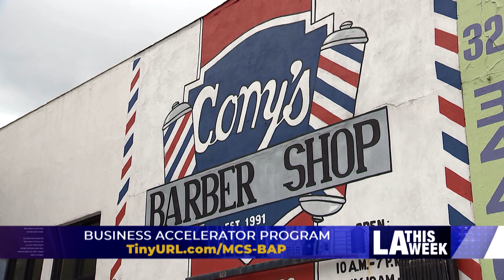CityBeat #1318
This week's segment includes:
- Business Accelerator Program
- Keeping Film & TV Jobs in LA
- LA Community Wildlife Habitat